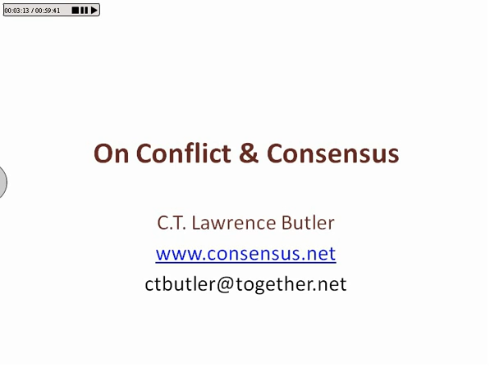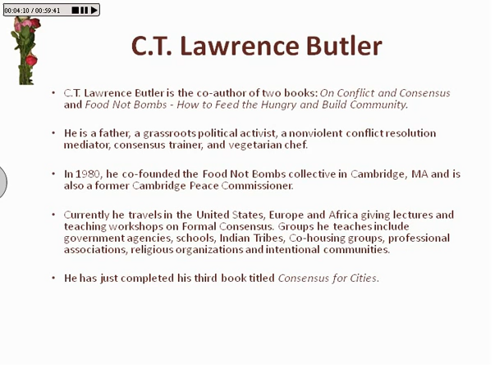Product Management View Webinar Series - On Conflict & Consensus for Product Management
Ryma's May 6th webinar at 12 noon ET was presented by C. T. Butler. CT explained why it's essential for Product Managers to learn a decision making process and expose common flaws in current practices. He reviewed group dynamics, language, technique, structure, and values. CT exposed participants to the foundation to formal consensus and it's process. He addressed the agenda contract and facilitation, the call for consensus, policy decisions & action decisions. He explained when to utilize go-to committees, stand aside, & blocking actions.

As Product Managers have to include team participants from both internal and external functions, the correct decision making process can be the difference between success and failure. Decisions other than a consensus always creates an opposition minority. Do you want that in your product management team?